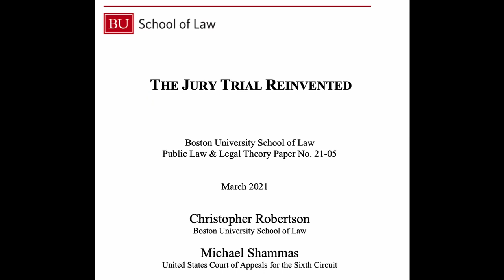Interview with Christopher Robertson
I met with Christopher Robertson from Boston University School of Law to discuss his article "The Jury Trial Reinvented" (which can be found We talked about how technology developed during the pandemic can make jury trials more efficient and accurate.